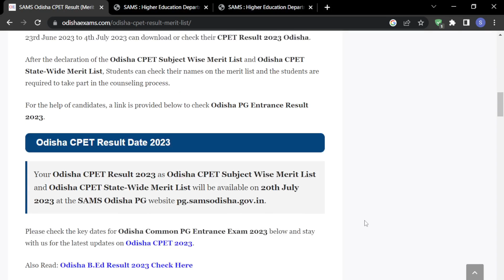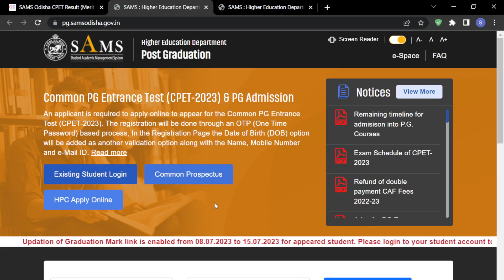Odisha CPET Result (Merit List) 2023 Release Date & How To Check Odisha PG Entrance Result 2023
In this Video, You can know the Odisha CPET Result (Merit List) 2023 Release Date & How To Check |Odisha PG Entrance Result 2023.